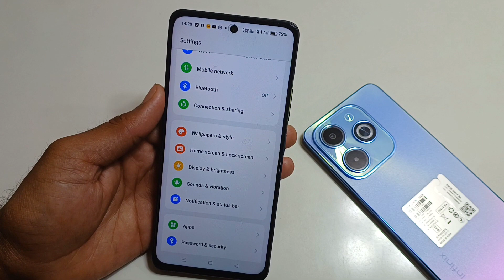How To Show Net Speed Setting in realme narzo 70 pro / Realme Narzo 70 Pro me network Speed Show kre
how to set in display fingerprint in any phoneiqoo neo 9 pro lock screen settings
iqoo neo 9 pro lock screen
iqoo neo 9 pro setings
how to lock apps in iqoo neo 9 proiqoo z9 all features
iqoo 29 vs moto g84
iqoo neo 9 pro emi down payment
iqoo z7s 5g network settings
iqoo z7 pro power off
iqoo z7pro vs moto edge 40 neo
iqoo esports update
iqoo lan event delay
access 6g wireless usage
iqoo z9 vs lava blaze curve
samsung frp remove 2024samsung f54 5g display fingerprint
samsung f15 app lock setting
vivo display fingerprint phone 5g
moto g54 5g battery drain test gaming
vivo t7 5g tips and tricks
samsung fl5 5g
samsung a15 5g setting
iqoo neo 9 pro lock screen settings
samsung f15 5g always on display
oppo f23 5g display settings
best app for fingerprint lock screen android